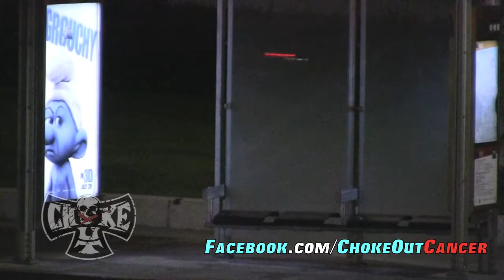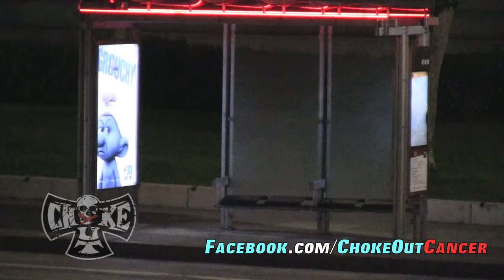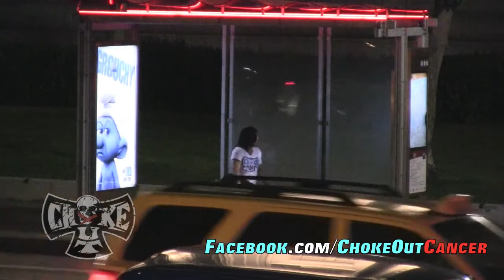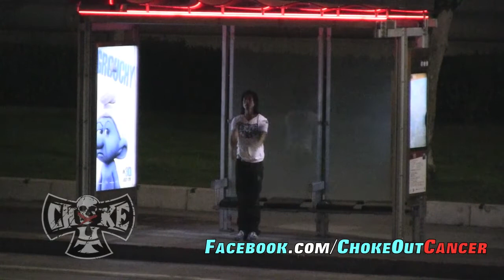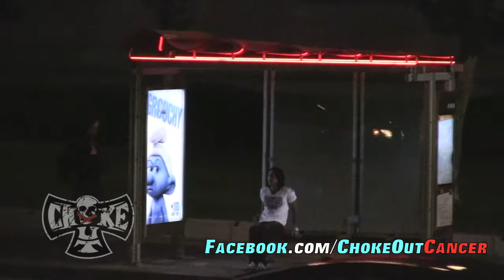Bus Stop WorkOuT SF City Hall 1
Millions of people ride the Bus everyday around the world.  ChokeOuT Cancer shares some great videos on workouts that anybody can do while waiting at the Bus Stop.  Most people wait a minimum of 15 minutes for the Bus to get to and from so why not use that time to get a little workout in.  ChokeOuT Cancer is about being active and pro-active.  I've traveled the world finding the best bus stop locations with the best backdrops to share the ChokeOuT Cancer Bus Stop WorkOuTs.